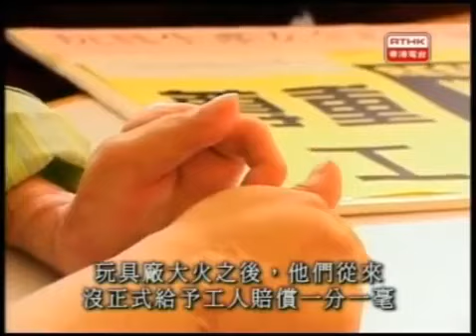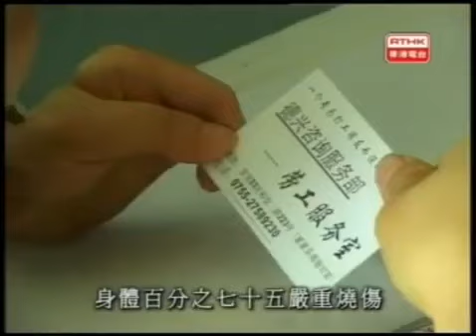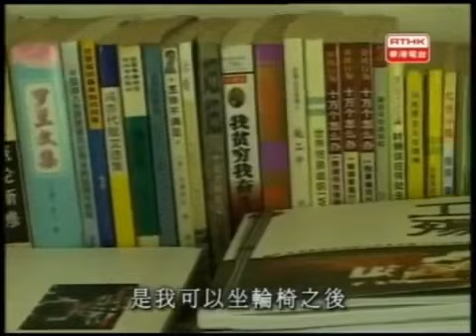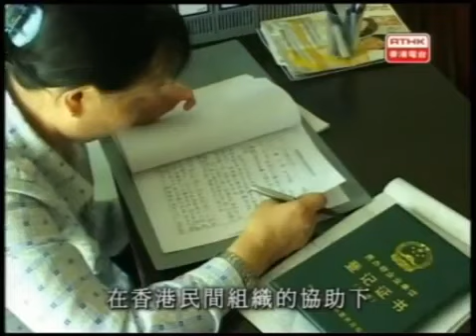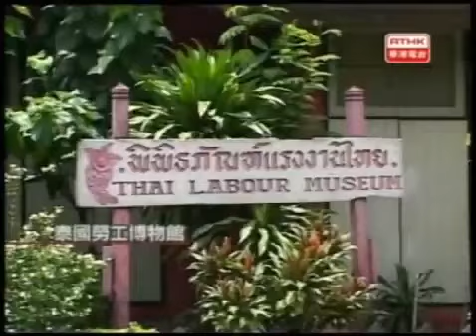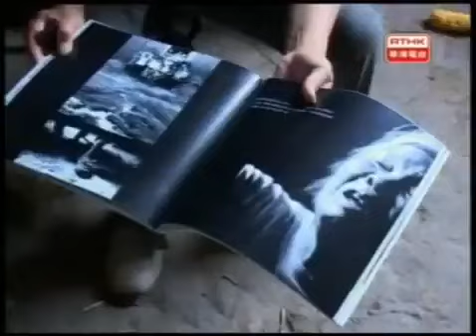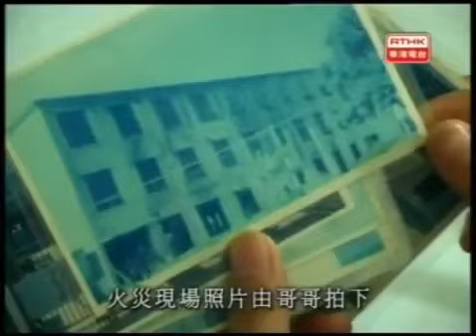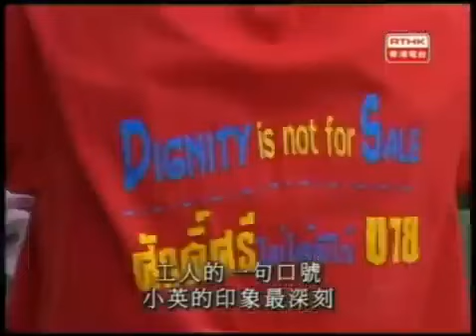鏗鏘集2003：小英和他們的故事